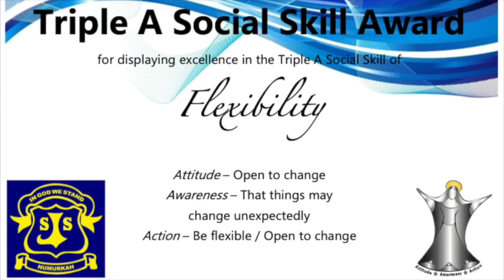St. Joseph's Primary School Numurkah Term 4 Week 8 Assembly 2021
Join us as we return back to onsite learning